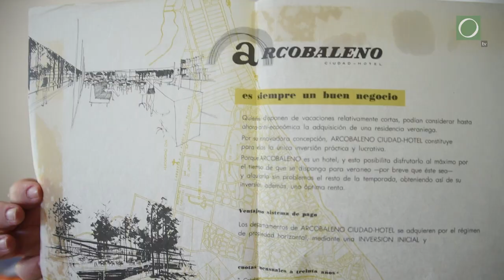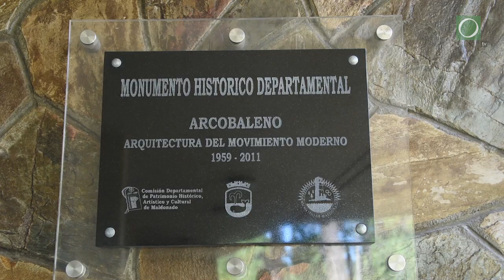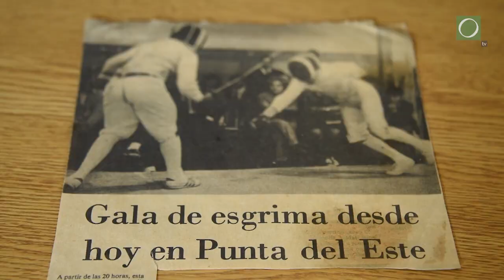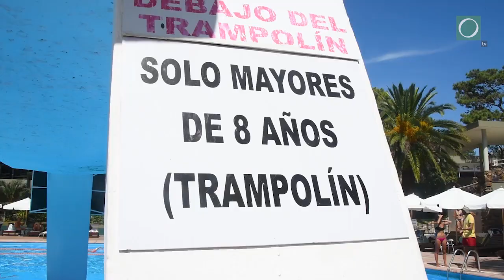Las historias detrás del emblemático y particular complejo Arcobaleno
Temporada tras temporada la enorme edificación, ubicada en el corazón de Punta del Este, recibe a miles de veraneantes que se apoderan de los distintos espacios como, décadas atrás, soñaron sus arquitectos